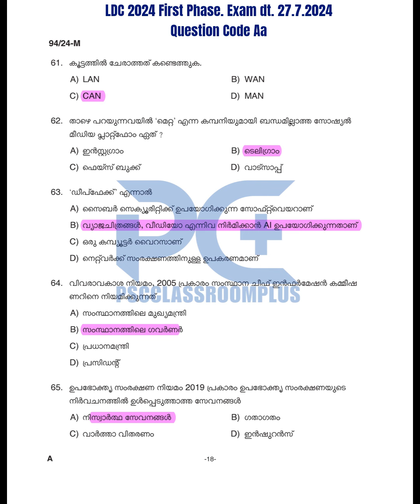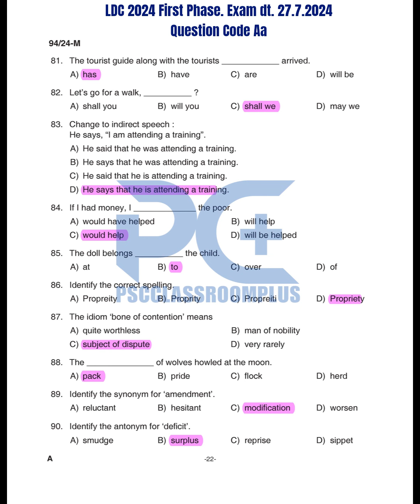Answer Key - LDC 2024 exam dt 27/07/2024, Question Code A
1. B
2.c
3. D
4.A
5.D
6. D
7.B
8.D
9.C
10.D

11.C
12.B
13.D
14.B
15.A
16.D
17.A
18.C
19.D
20.A

21. D
22. B
23.A
24.C
25.B
26.D
27.A
28.C
29.D
30.B

31.A
32.D
33.C
34.D
35.C
36.D
37.B
38.C
39.A
40.B

41.D
42.C
43.D
44.A
45.B
46.C
47.A
48.C
50.D

51. C
52.D
53.C
54.A
55.C
56.B
57.D
58.D
59. B
60.D

61.C
62.B
63.B
64.B
65.A
66.C
67.D
68.A
69.B
70.A

71.B
72.A
73.D
74.A
75.C
76.C
77.B
78.D
79.A
80.B

81.A
82.C
83.D
84.C
85.B
86.D
87.C
88.A
89.C
90.B

91.A
92.D
93.C
94.B
95.B
96.A
97.B
98.C
99.A
100.A